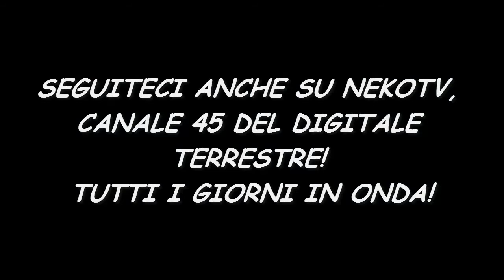OGAT - LADRI DA DUE SOLDI!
Primo gameplay per questo gioco veramente carino! Buona visione!